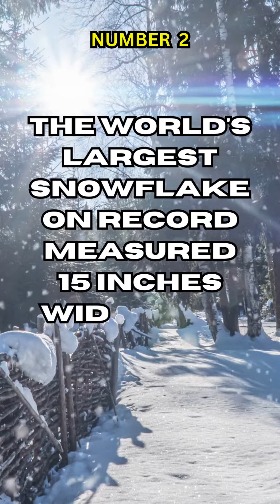here are 10 daily facts for you#shortvideo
Here Are 10 Daily Facts for you:
"Get ready to learn something new! In this video, we'll be sharing 10 fascinating daily facts that you probably didn't know, from the biggest piano to the shortest plane flight, these bite-sized pieces of information will leave you feeling more knowledgeable and curious than ever before. So sit back, relax, and let's dive into the world of daily facts!"